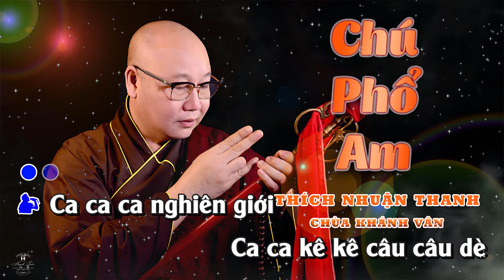KARAOKE || CHÚ PHỔ AM || BEAT GỐC || NHẠC PHẬT || KINH - NHẠC THÍCH NHUẬN THANH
Để theo giỏi những bài hát mới — những bài kinh do thầy tụng mang tính chất hướng thiện . XIN  QUÝ VỊ BẠN BÈ TROMG FB CHIA SẼ GIÚP THÔNG TIN NÀY GIÚP THẦY Xin chân thành cảm ơn .

KINH - NHẠC THÍCH NHUẬN THANH là kênh youtube chính thức của Thầy Thích Nhuận Thanh - Trụ Trì Chùa Khánh Vân - Thị Trấn Đạ Tẻh - Huyện Đạ Tẻh - Tỉnh Lâm Đồng

© Bản quyền thuộc về THÍCH NHUẬN THANH
© Copyright by THÍCH NHUẬN THANH  ☞ Do not Reup